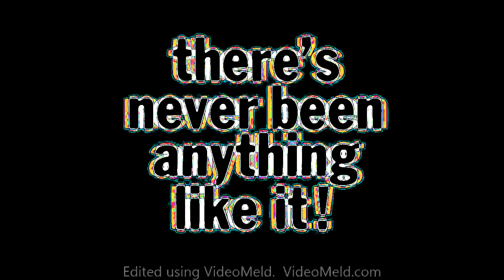Manchurian Candidate 1962 Trailer (Slight Return)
An awesome film - The Chairman of the Board(!), Laurence Harvey, Henry Silva, mind control, a black eye to McCarthyism, incredible performances, John Frankenheimer at his absolute best - AND one of the weirdest trailers ever, IRT its soundtrack. So weird, that I was inspired to make it even WEIRDER, augmenting it visually as well as aurally, including the addition of zither and sitar samples that kind of float and slide around in the background. Overall effect IMO: more insane creepiness.

To be honest, I barely hear the music in this remix at all, the visuals have become so bizarre.  Poor Frank, poor Laurence...
Incidentally, wasn't Frankenheimer's decision to film Ol' Blue Eyes in b&w an odd choice?